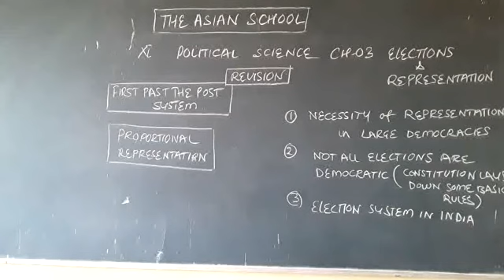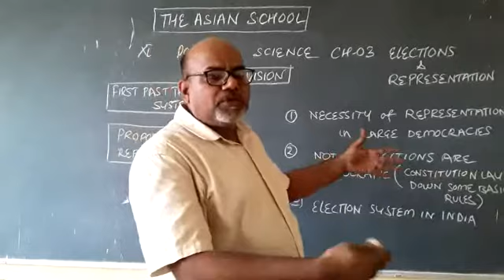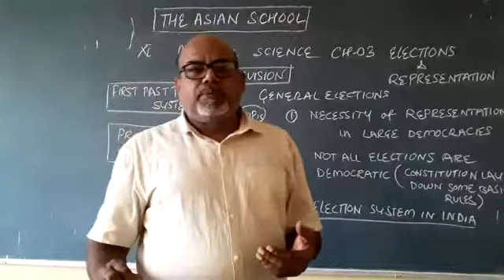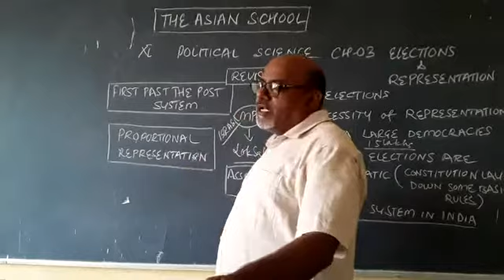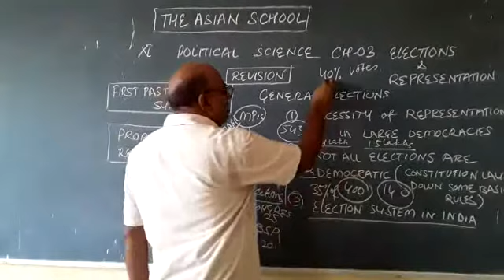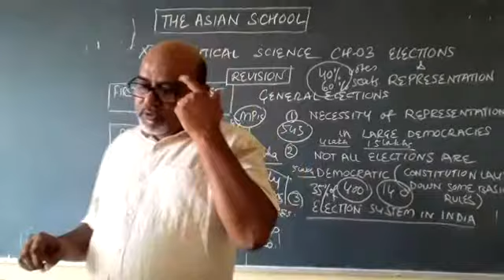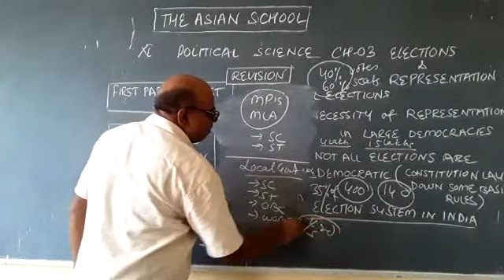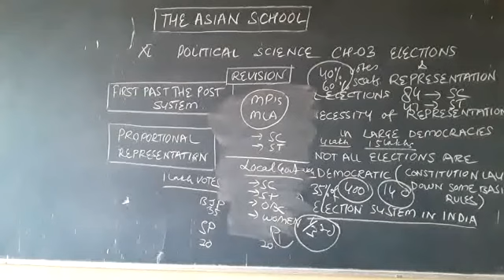XI Political Science The Asian School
XI Political Science (REVISION) Chapter 03 Elections and Representation / Part 1